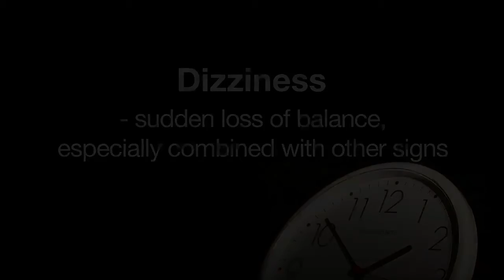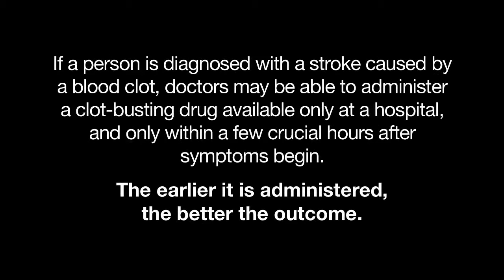Every Second Counts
Rapid diagnosis and treatment of stroke can be the difference between life and death. And in some cases, it can also be the difference between maintaining a high quality of life, or being totally dependent on others for your care. Watch this video to see the stories of two stroke survivors at Victoria General Hospital, and to learn the signs of stroke, and what to do when they occur.